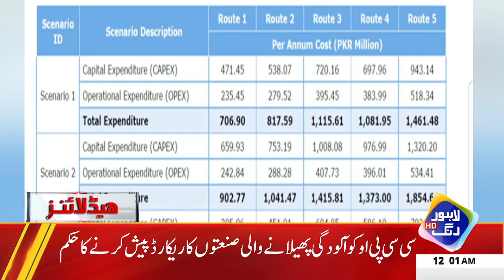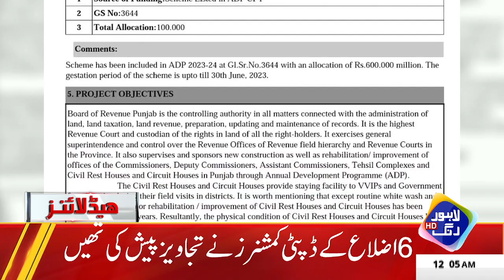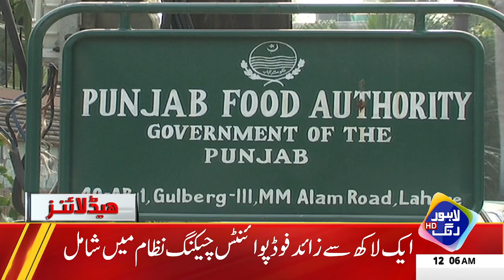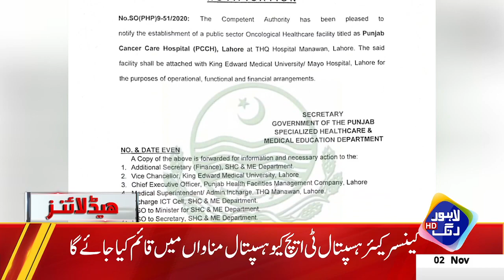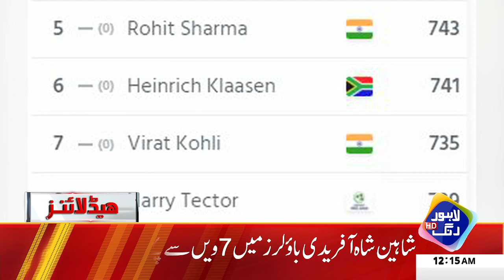Chairman PTI Ki Jail Main Mojain | Headlines 12 AM | 2 November 2023 | Lahore Rang